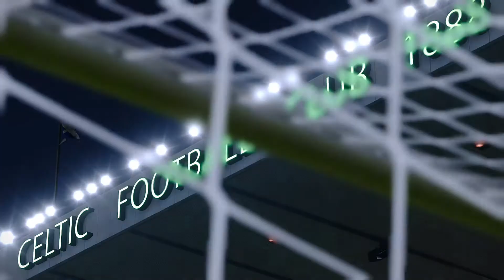PSG VS LION (LIGUE 1 UBER EATS) PES 2021 PARTIDA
Jogo pelo campeonato francês
Liga 1 UBER EATS
PSG VS LION